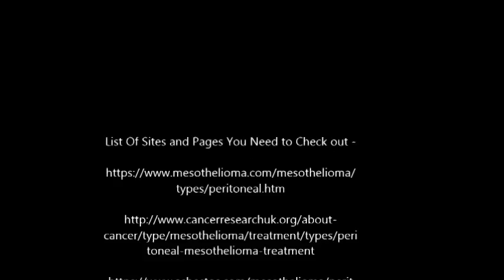List Of Websites and Companies For Info About mesothelioma peritoneal